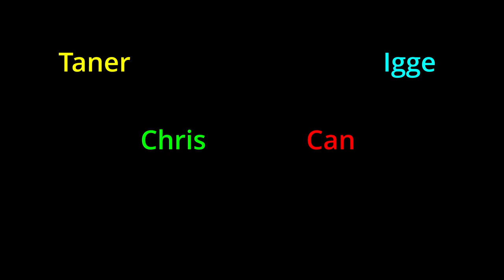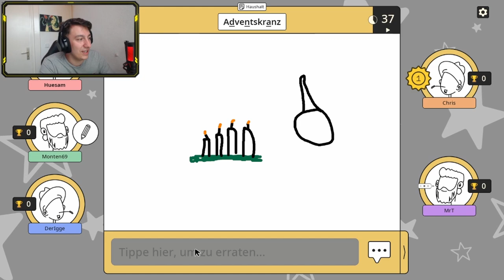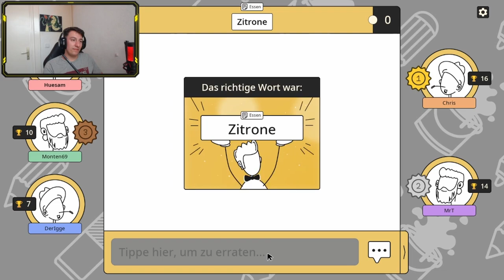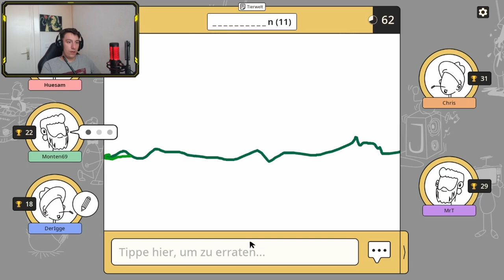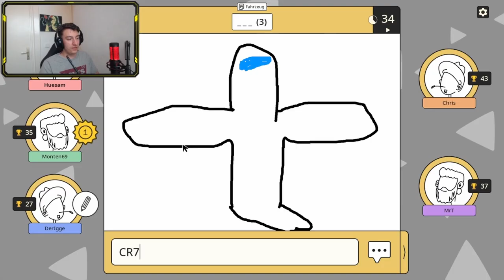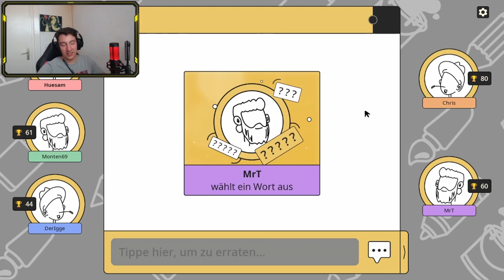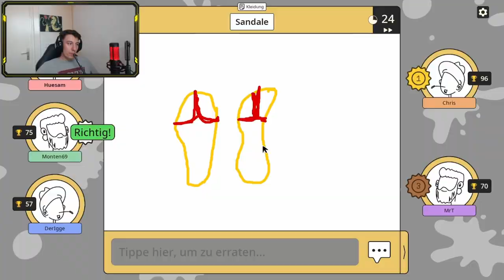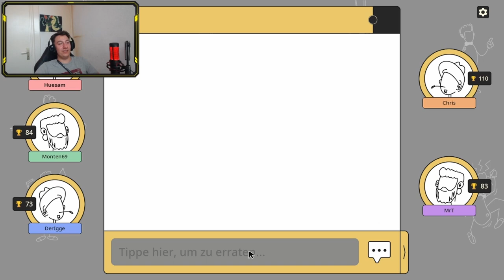WAS SOLL DAS SEIN?!? | nächstes Mal spielen wir ohne Chris.. | SCRIBBLE IT!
Immer wieder mal live auf twitch

Viel Spaß mit dem Video von SCRIBBLE IT! zusammen mit:
Chris und Igge!

KOMMENTIERT mit konstruktiver Kritik &
nichts mehr zu verpassen!

00:00 Short Intro
00:12 Trash Talk
00:32 Runde 1
06:00 Runde 2
11:04 Runde 3
15:49 Runde 4
20:28 Runde 5
23:49 Runde 6
28:04 Runde 7
31:14 Runde 8
34:45 Outro